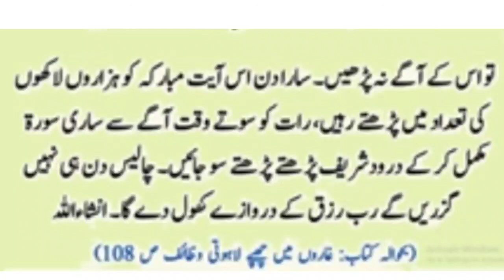رزق بارش بن کر برسے گا || Daily wazifa